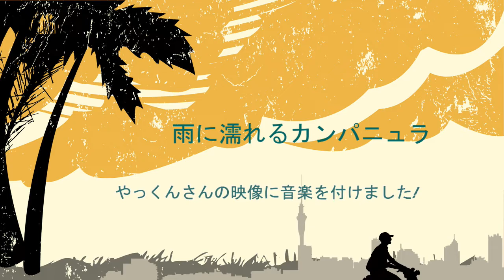雨に濡れるカンパニュラ 【映像コラボ】やっくん花好きさん＆ゆうこ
｢やっくん花好き｣さんの動画に、音楽をつけさせて頂きました。
アップされていた動画を見た時、映像も音楽も素敵で、私もこの映像に、音楽を考えてみたいなと思いました。
鐘のような花、可愛いです(*'▽')
やっくんさん、どうもありがとうございました！(*'▽'*)♪

🌸最後に出てくるキャラクターは、私のオリジナルイラストの「妖精くん」です。この作品でデビューです( ´ ▽ ` )ﾉ

映像 / ｢やっくん花好き｣さん
BGM『星の鐘』 《作曲・演奏（エレクトーン） / ゆうこ》

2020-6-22